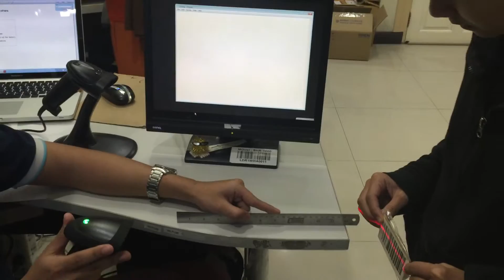Review รีวิวการใช้งานเครื่องยิงบาร์โค้ด ระบบบาร์โค้ด Prowill IS900HN Test scan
บริษัท อีเอสเอส ซินเทค จำกัด
เลขที่ 86/8 ซอยลาดพร้าว71 แขวงสะพานสอง เขตวังทองหลาง กรุงเทพฯ 10310

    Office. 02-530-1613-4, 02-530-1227